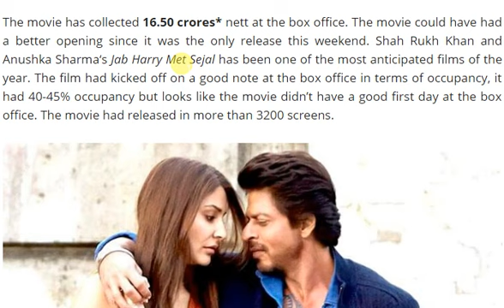Jab Harry Met Sejal Box Office Collection Day 1